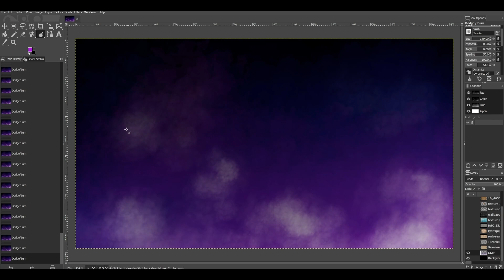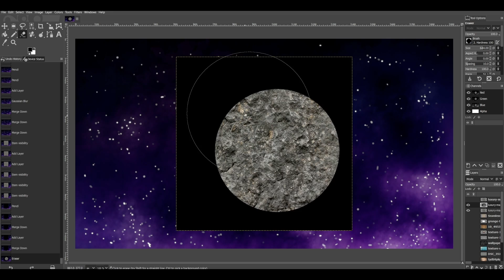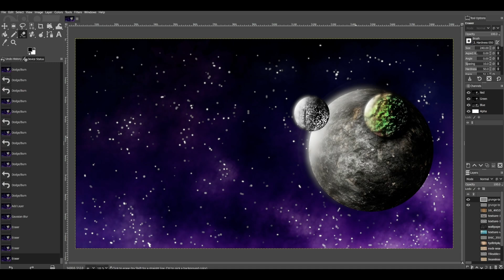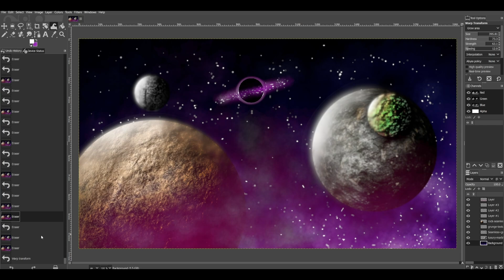Using Stock Image Textures to Create Planets